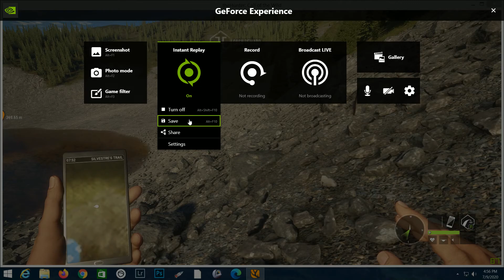theHunter Call of the Wild | Shot with GeForce